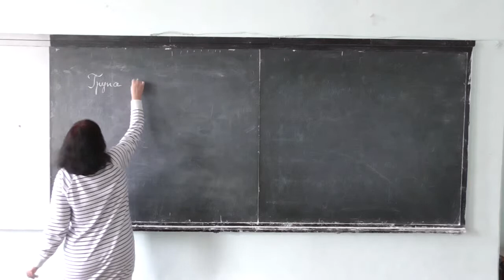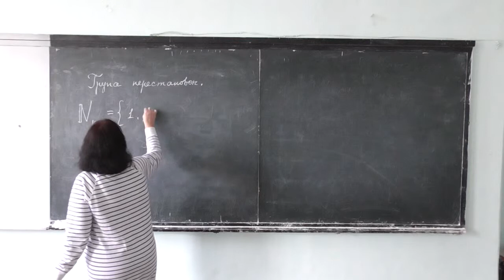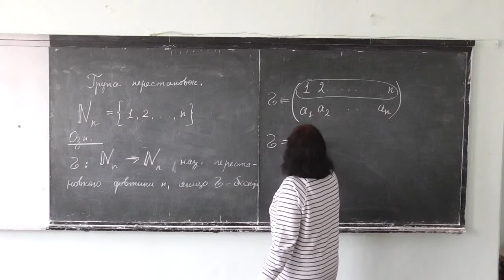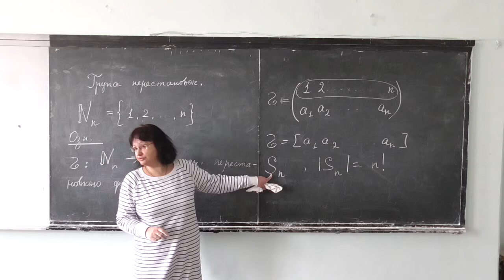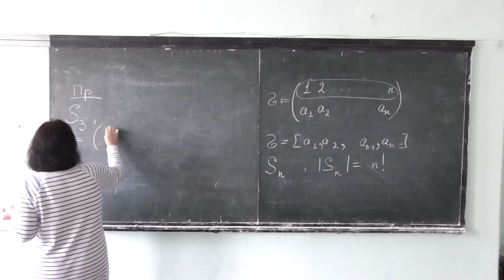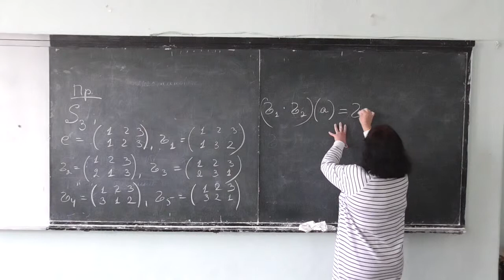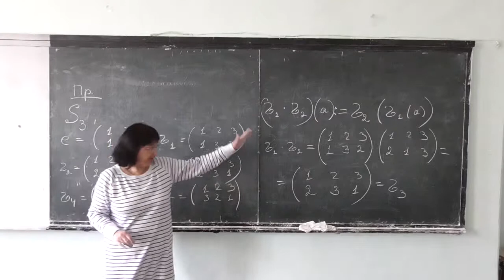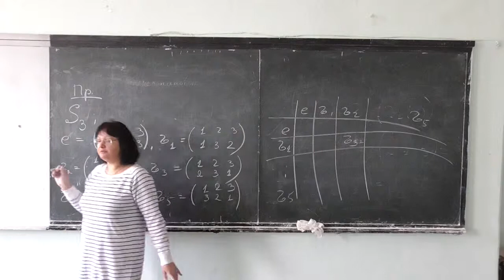Прикладна алгебра 1, лекція 02-5: група перестановок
Розглянуто такі питання:
-- означення групи перестановок;
-- приклад: група S_3.